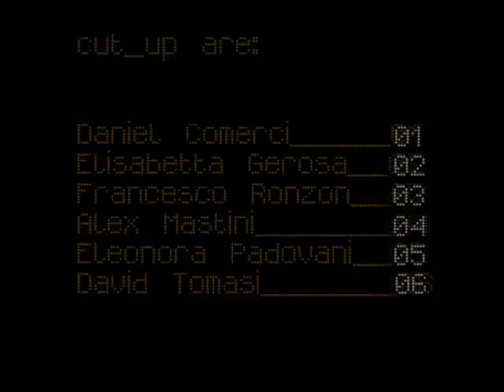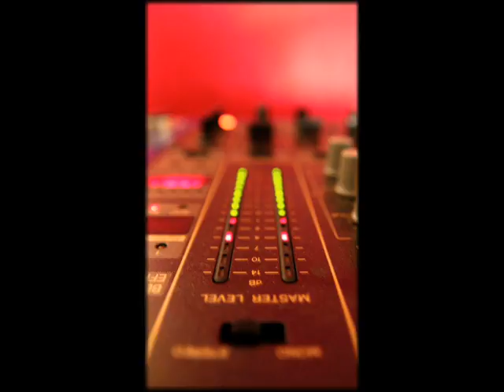Cut_Up: Pasolini (2005) - very rare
A very rare track from a recording session by Cut_Up: David Tomasi, Elisabetta Gerosa, Francesco Ronzon, Alex Mastini, Eleonora Padovani
Music & Lyrics by Cut_Up, words by Pier Paolo Pasolini (c) 2005 Cut_Up